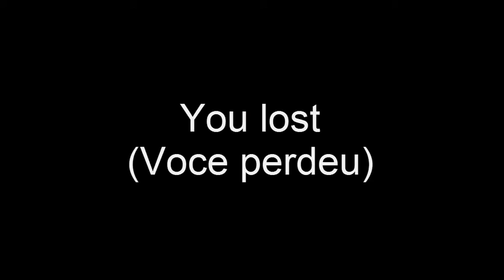Nether 100Rumo You lost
ta ai galera mais um video do jogo nether e infelizmente eu morri no final entao é isso ai
DESCULPA A RESOLUÇÃO